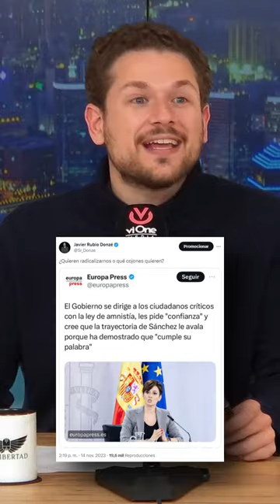Isabel Rodríguez dice que Sánchez: "ha demostrado que cumple su palabra"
Extracto de  @ViOneMedia